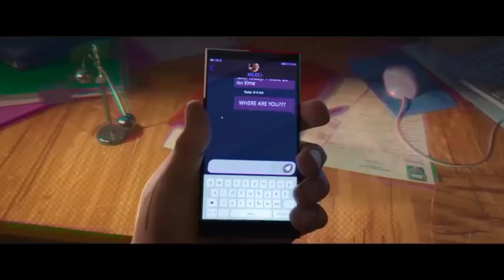𒅃 FREE 𒅃 𝙼𝚎𝚝𝚛𝚘 𝙱𝚘𝚘𝚖𝚒𝚗𝚐 𒋘 swae lee ⨟ᝣ kid laroi - '𝐢𝐧𝐟𝐢𝐧𝐢𝐭𝐞 𝐩𝐨𝐬𝐬𝐢𝐛𝐢𝐥𝐢𝐭𝐢𝐞'𝐬' 𝗔𝗖𝗥𝗢𝗦𝗦 𝗦𝗣𝗜𝗗𝗘𝗥𝗩𝗘𝗥𝗦𝗘 2023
ᴾᴿᴰ.  𝙼𝚎𝚝𝚛𝚘 𝙱𝚘𝚘𝚖𝚒𝚗𝚐 | 𝘤ᴿᴱᴰᴵᵀ. 𝙼𝚎𝚝𝚛𝚘 𝙱𝚘𝚘𝚖𝚒𝚗𝚐
𒓏 all right's to 𐬾 Metro Booming 𒓏
I hope you guys enjoy these music beats. These beats are available for download.
✗🅵🆁🅴🅴✗ For Profit
✗Non Profit Use Only✗
___________________________________________________________                                                                                                                                                      + If You Use Any Of My Beats
YOU MUST CREDIT ME IN THE TITLE
(𝐏𝐫𝐨𝐝 𝐁𝐲. Aman HDCM&S) + {FREE} - For non-profit as long as you use
(𝐏𝐫𝐨𝐝 𝐁𝐲. Aman HDCM&S) : Also If You Just Want The Beat, I'll Just Let You Have It. Cause I Haven't Setup My Beatstore Website Yet, So Just Get The
Beat & Download It Already, Before I Start Putting up The Prices😀: